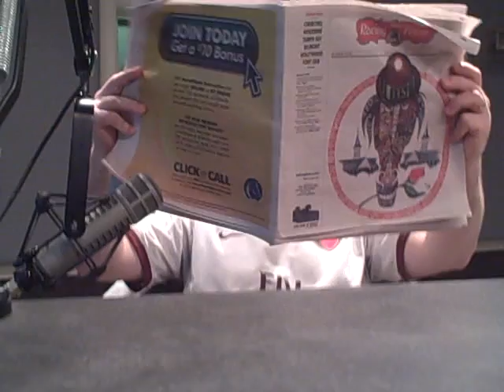10:02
Friday May 1st 2009. Laura's back!  Ryan discusses the upcoming Kentucky Derby.